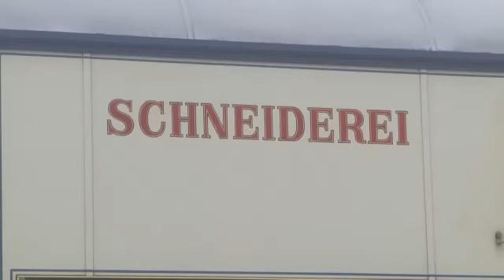Bremer Schneiderin beim Roncalli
Sophie Plautz ist gelernte Maßschneiderin. Die gebürtige Rostockerin mit festem Wohnsitz in Bremen ist Schneiderin beim Zirkus Roncalli. Für sie ist ein Traum in Erfüllung gegangen. Sie reist gerne rum, lernt gerne interessante Leute kennen und liebt das bunte Treiben, das sie manchmal an einen großen Campingplatz erinnert. Beim Zirkus heißt es:  Entweder man geht im ersten Jahr oder man bleibt sein Leben lang. Sophie hat sie bereits entschieden...